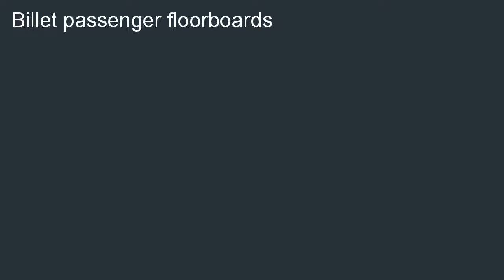Yamaha STR 1D757 30 07 Billet Passenger Floorboard for Yamaha Roadliner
Where can i buy  B000QGJT4G/?tag=hermanrobo-20 Yamaha STR-1D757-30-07 Billet Passenger Floorboard for Yamaha Roadliner on sale. Where can you buy its least cost? Here: Yamaha STR-1D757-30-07 Billet Passenger Floorboard for Yamaha Roadliner.